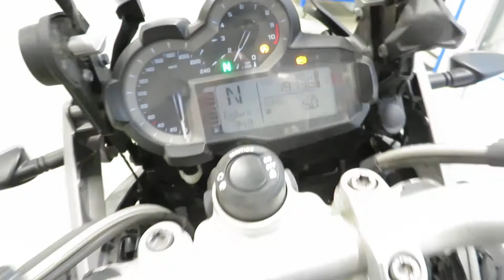eb575 2015 bmw r1200 for parts!